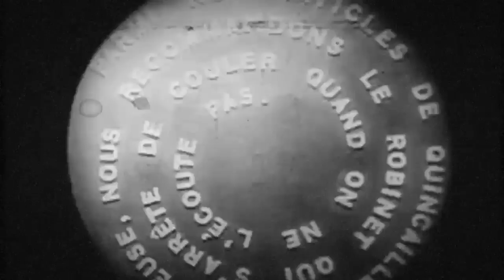FELLINI LSD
Fellini LSD - Álbum Amor louco - 1989
Video: A curta-metragem Anemic Cinema (1926), realizada por Marcel Duchamp no estúdio de Man Ray
Letra: LSD
Eu tomei um LSD
Uma segunda-feira faz dois anos
Eu me lembro, estava sem Você
Os jasmins brilhavam como círios
Desenhei o cosmo à minha imagem
Santo e barulhento como um sino
Tatalante e leve, uma bandeira
Dentro de um relógio suiço
Eu tomei LSD
Chamei Você no telefone mudo
Dentro de um cartaz da Aeroflot
Triutando a noite, um moinho

Fellini é uma banda de pós-punk formada na cidade de São Paulo nos anos 80 por Cadão Volpato, Jair Marcos, Ricardo Salvagni e Thomas Pappon.